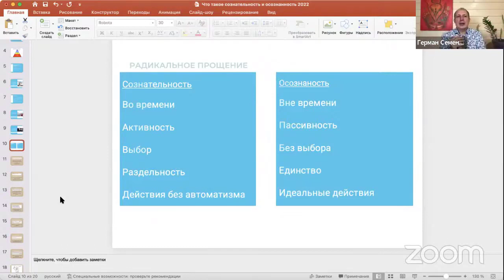Мои примеры Осознанности. Вебинар. Что такое сознательность и осознанность